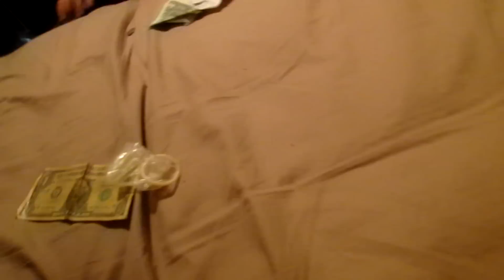Condom prank gone terribly wrong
I put a nasty condom on my cousin head. he end up beating my ass in the end lol

ADD me on Playstation: thenamejohnny